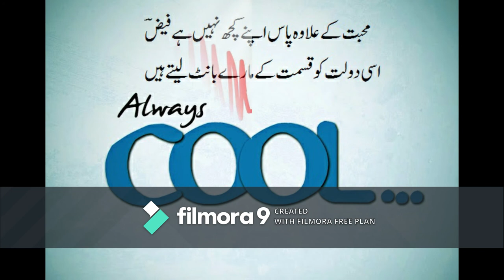Poetry | Faiz Ahmed Faiz | Chalo Ab Aisa Kerte Hain\